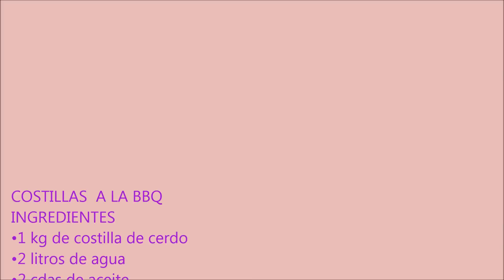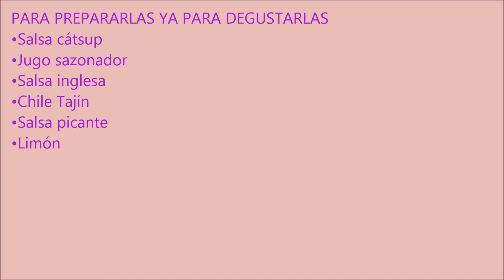COSTILLAS A LA B B Q -COMIENDO RICO Y FACIL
costillas para chicos y grandes una manera de consentir a los peques en casa una receta super facil-COMIENDO RICO Y FACIL
COSTILLAS  A LA BBQ
INGREDIENTES
• 1 kg de costilla de cerdo
• 2 litros de agua
• 2 cdas de aceite
• 4 hojas de laurel
• 1 cda de sal
• Salsa BBQ al gusto

PARA PREPARARLAS YA PARA DEGUSTARLAS
• Salsa cátsup
• Jugo sazonador
• Salsa inglesa
• Chile Tajín
• Salsa picante
• Limón